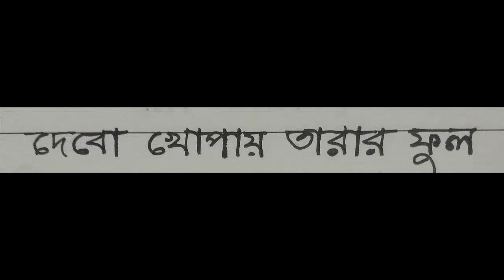Mor priya hoba eso rani by kazi nazrul islam song